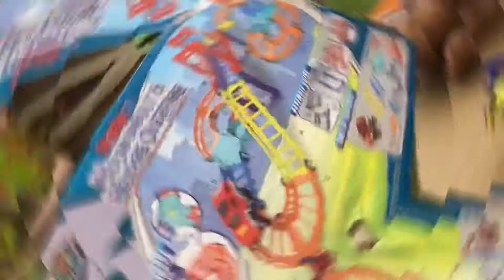How to assemble the Modern City Roundabout and Bridge Overpass with toy car from Toys R Us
The kids and I did it! We assemble the roundabout and bridge overpass. It was fun and the kids really loved it. Collect it now at Toys R Us nationwide.

Toy collection by Modern City : Roundabout & Bridge Overpass

Musician: LiQWYD

Musician: LiQWYD

Musician: LiQWYD